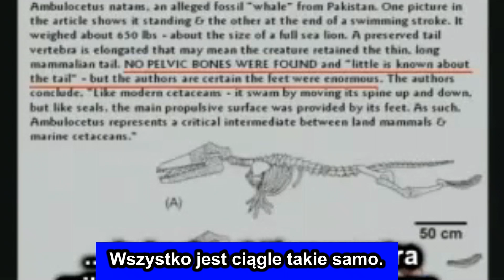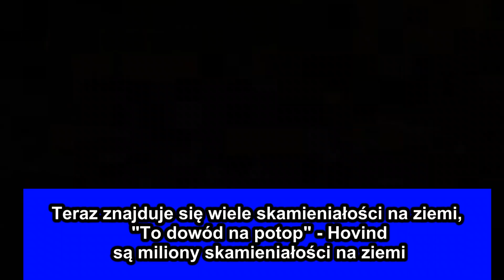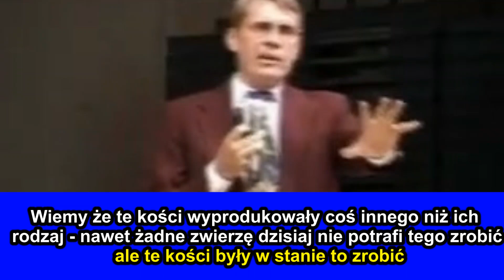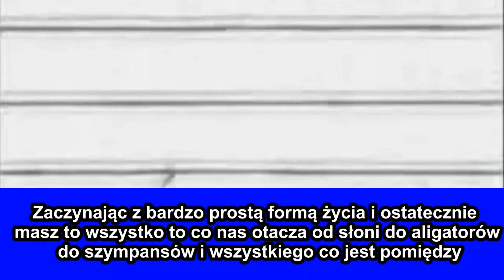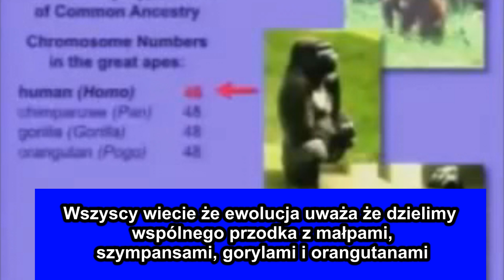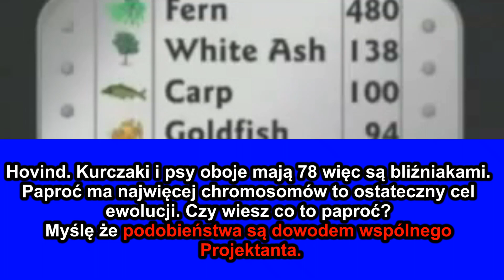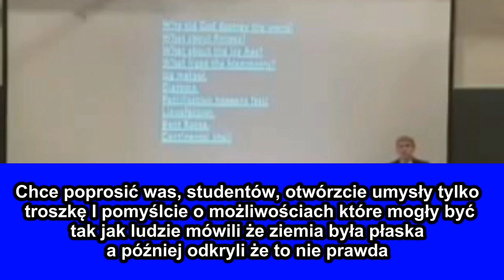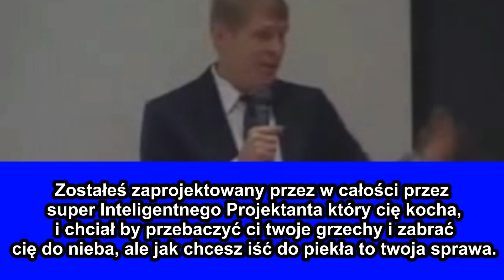Ewolucja znokautowana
Niezwykły film ukazujący samozaprzeczenia oraz celowo błędne i nielogiczne rozumowanie, mające na celu udowodnienie ważności nadal uważanej za TEORIĘ nauki o ewolucji. Innmy słowy... im więcej wiemy, tym gorzej dla Teorii Ewolucji.